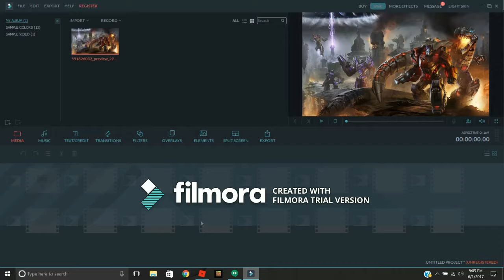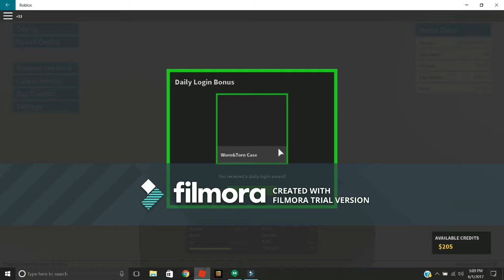one kill one death roblox game